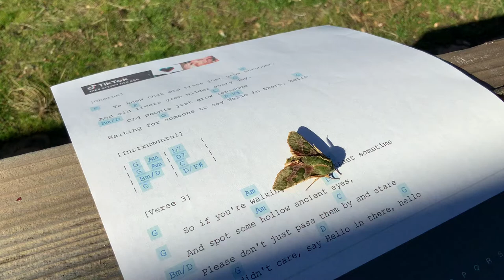Pacific green sphinx. Observed reading lyrics on 1/17/2021.